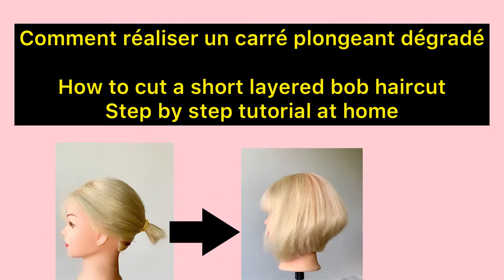Bob haircut DIY